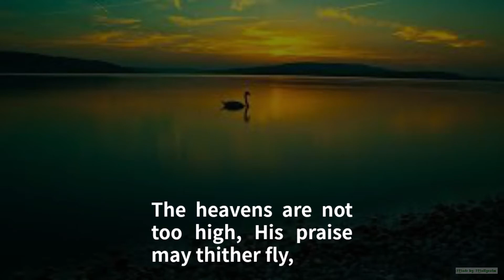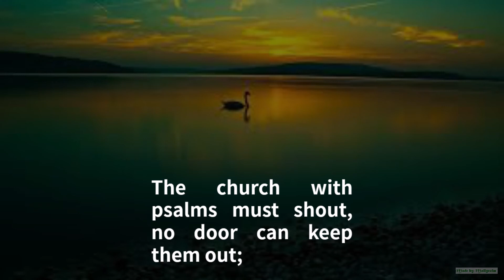Let all the world in every corner sing